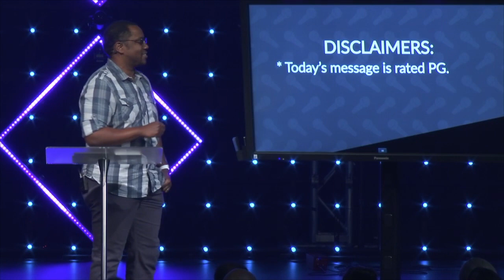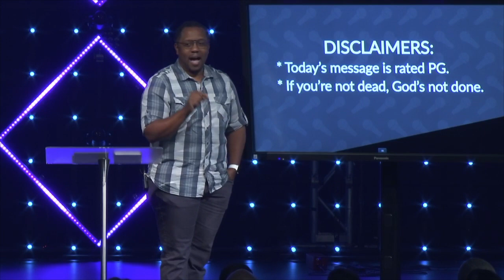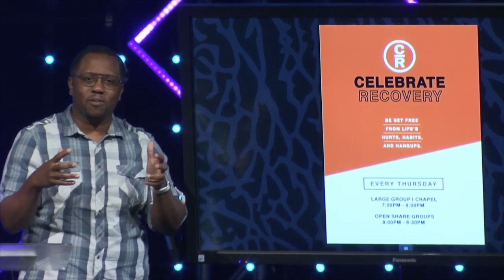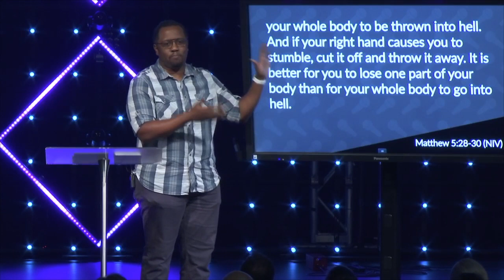Last Word on Purity | PASTOR ANDREW SEGRE